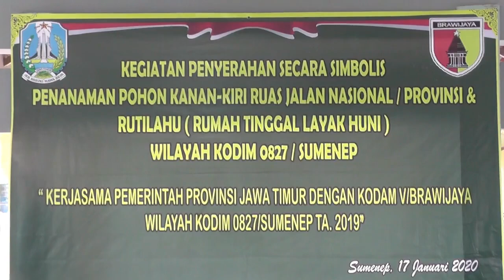Penyerahan Simbolis Rutilahu dan bibit Mahoni *Penghijauan Ruas Jalan Propinsi [Kodim 0827 Sumenep]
Kodim 0827 Sumenep gelar acara penyerahan secara simbolis penanaman pohon mahoni guna penanaman kanan - kiri ruas jalan Nasional / Provinsi dan Rutilahu (Rumah Tinggal Layak Huni) tahun 2019 kepada 5 perwakilan warga Sumenep yang mendapat program Rutilahu sebagai kerjasama pemerintah Provinsi Jawa Timur dengan Kodam V/Brawijaya di wilayah Kodim 0827/Sumenep tahun 2019 yang dilaksanakan di Balai Desa Manding Laok Kecamatan Manding Kabupaten Sumenep. Jum’at (17/1/20).

Dalam acara tersebut dihadiri oleh Wakil Bupati Sumenep Achmad Fauzi, SH, MH, Dandim 0827/Sumenep Letkol Inf Ato Sudiatna, Kapolres Sumenep AKBP Deddy Supriadi, S.I.K, M.I.K, dan Ketua DPRD Kab. Sumenep H. Hamid Ali Munir.

Tanpak hadir pula Kajari Sumenep Djamaluddin, SH, M, Ketua Pengadilan Sumenep Ahmad Bukhori, SH., MH, Ketua Persit KCK Cabang XLVI Ny. Imelda Sudiatna bersama anggota persit jajaran, Kasdim 0827 Sumenep Mayor Inf R. Hendro Prapto Mukti, Pada Danramil jajaran dan Forkopimka Manding serta para Perangkat Ds. Manding Laok Kec. Manding.